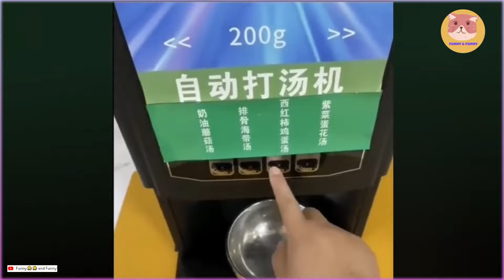TRY NOT TO LAUGH- Best Funny Videos Compilation videos 2025 😂😁😆 070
-Get ready to laugh out loud with this hilarious video compilation!
From silly pranks to epic fails, this video has it all.

Don't miss out on the funniest moments on the internet!

Watch it with your friends for a guaranteed good time.

I hope you like it !